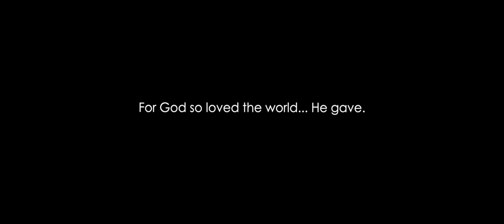Sara Renner - God Is Love - Official Video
From the album "Altogether Beautiful" available everywhere!

LYRICS
Pause for a moment put every other thought aside

God is love, God is love, God is love, God is love

God’s love is faithful
He won’t ever turn you aside Believe this one thought,
Just this one thought
God’s love is perfect
there is no darkness in the light Receive this one thought,

Love will never quit
Love will never give up Love will never leave you no matter what
Love is gonna be there
Love will come and find you when you get lost
Love will bring you back
no matter the cost
No matter what you do or don’t do The love of God is gonna find you

Receive it, Believe it
Embrace it, Just face it

Video Credits:
Produced by Zandolee Media
Producer-Director: Ryan Daniel
Assistant Producer: Ashley Suhku
Cinematographer: Daniel Tyler
Assistant Cinematographer: Scott Svare
Editor: Ryan Daniel
Hair & Makeup:  Amber Young, Amber Young Beauty
Actors:  Sara Renner, Maya Hiller (little girl w/flower), Greg Byers (Cello), Nate Sabin (Guitar), Carl Torgerson, David Young, Billy Steele (keyboard), Indigo Sabin (drums), Jenny Sung, Jonathan Thulin, Lawrence Miles, Tonia Hughes Kendrick, Amber Young

Studio Recording Credits:
Drums & Percussion: Josh Alfaro
Rhythm Programming: Nate Sabin
Bass: Jeffrey Bailey
Keyboards & B-3: Billy Steele, Nate Sabin
Acoustic Guitar: Cory Wong
Background Vocals: Tonia Hughes Kendrick,  Jonathan Thulin Nate Sabin
Violin: Jake Armerding
Cello: Evan Mitchell
String Programming & Arranging: David Thulin